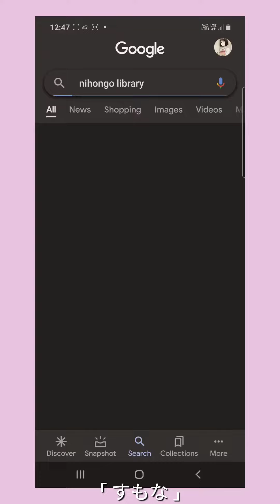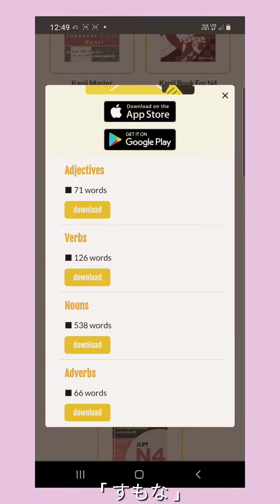JLPT Books for *FREE*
*tutorial in the video*
Enjoy learning Japanese.

《tags》
*to be ignored*